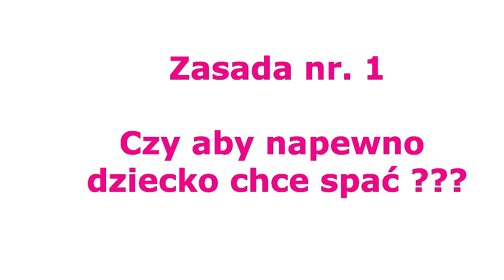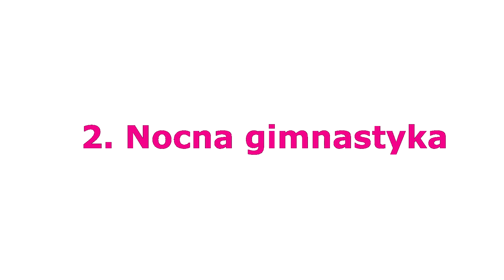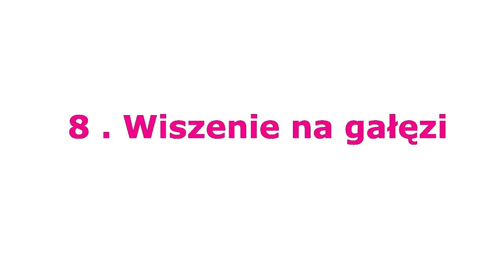12 sprawdzonych metod jak uśpić dziecko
Na każde dziecko inna jest metoda. W tym filmie zebrała wszystkie, które przetestowałam na mojej trójce:)

1. Polubić i skomentować film
2. Udostępnić go i polecić swoim znajomym na innym portalu
3. Wcisnąć subskrypcję i dzwoneczek, aby na bieżąco być informowanym o nowych filmach
4. Obejrzeć reklamy, które pojawiają się przed, po lub w trakcie filmu. Dzięki nim twórcy działający na YT dostają wsparcie finansowe.
5. Odwiedzić i polubić stronę "Szumi mama" na Facebooku. Będziesz na bieżąco z najnowszymi filmami i ciekawymi tematami, których nie ma na kanale :) Znajdziesz tam recenzje książek, zabawek, porady dla mam i aktualne relacje z mojego życia :)
 Link do strony poniżej:
6. Wpłacić na poniższy numer konta dowolną darowiznę:

Konto bankowe
Agnieszka Kostyra
Bank Millenium